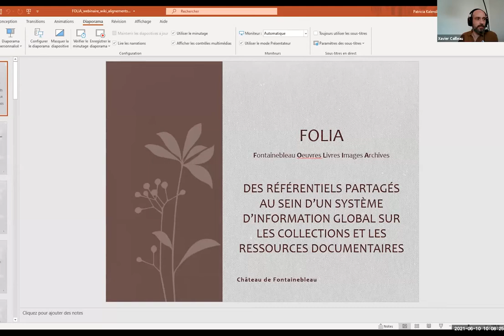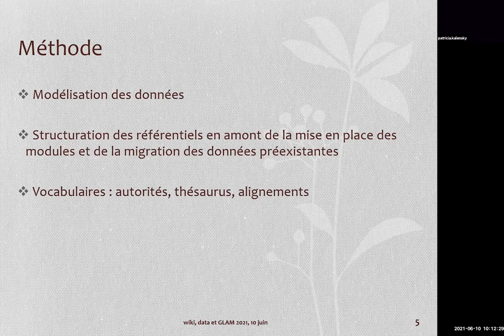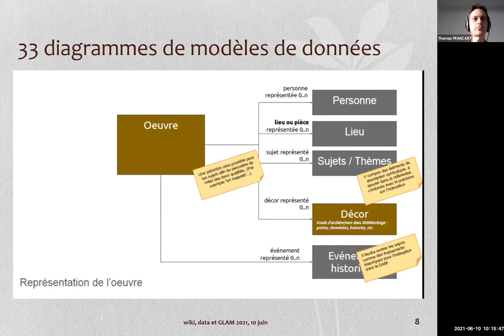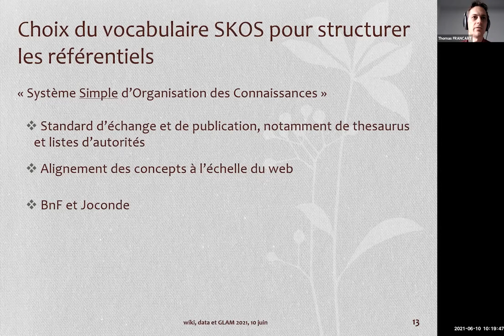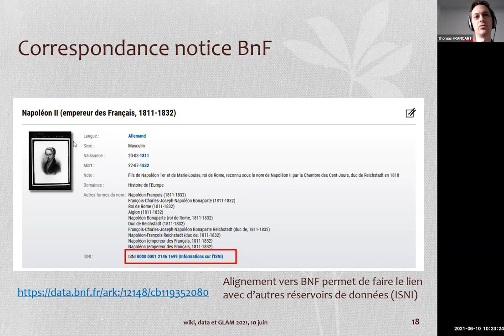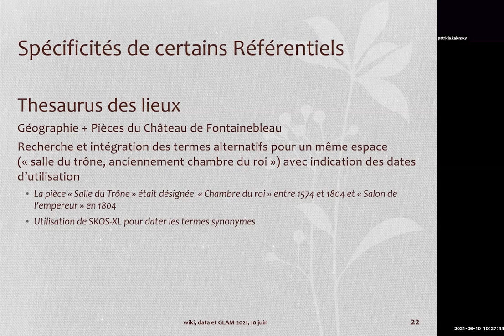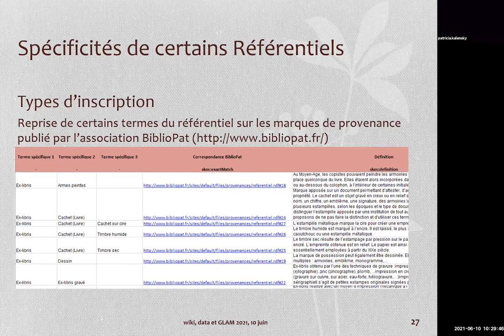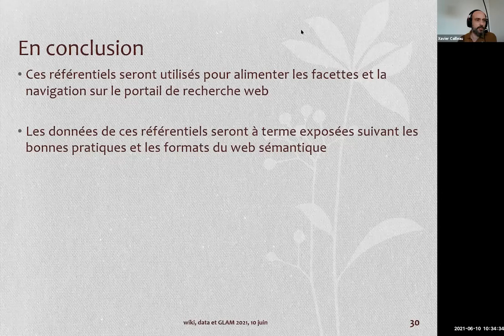Référentiels partagés : château de Fontainebleau (FOLIA) — Wiki, data et GLAM 2021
Le château de Fontainebleau a initié en 2018 un projet de gestion informatisée des collections et des ressources documentaires. Le nom du projet, FOLIA, résume, tout en étant son acronyme, son champ d’action : Fontainebleau Oeuvres Livres Images Archives. Il prévoit en effet la constitution de quatre bases de données qui seront fédérées dans un portail documentaire accessible au sein du site internet institutionnel. Ayant la volonté d’inscrire, dès sa conception, le projet FOLIA dans le web de données, l’équipe-projet a mis en œuvre un travail de modélisation des données et de constitution de référentiels (autorités, thésaurus) partagés, en amont du déploiement de l’outil retenu.

Les vocabulaires des référentiels constitués ont été alignés autant que possible sur ceux de la BnF et structurés selon le format SKOS. Un important travail de toilettage est en cours dans la phase actuelle de mise en production des deux premiers modules de l’application.

— Patricia Kalensky, responsable du Centre de ressources scientifiques du château de Fontainebleau et cheffe de projet FOLIA

▶️ Pour soutenir le travail de Wikimédia France : ◀️